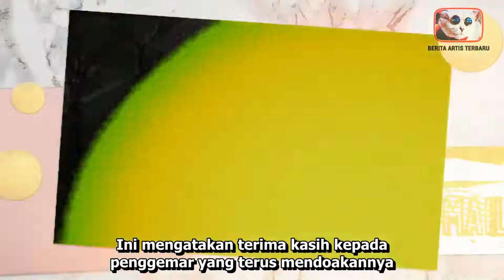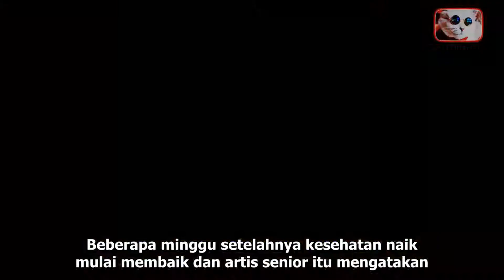5 ARTIS NGAKU DAPAT MUKJIZAT DI 2020 | BERITA ARTIS TERBARU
5 ARTIS NGAKU DAPAT MUKJIZAT DI 2020 BERITA ARTIS TERBARU